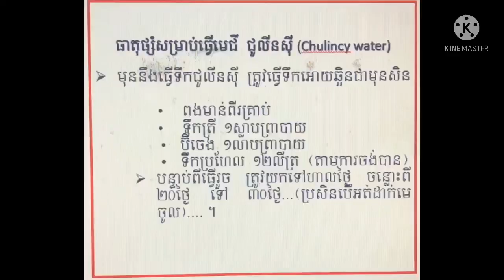របៀបធ្វើជីទឹក ជូលីនស៊ីសង្រ្គោះពន្លឺ # How to make Chulincy water # សារ៉េត កសិកម្ម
កាត់បន្ថយការចំណាយក្នុងការទិញជី